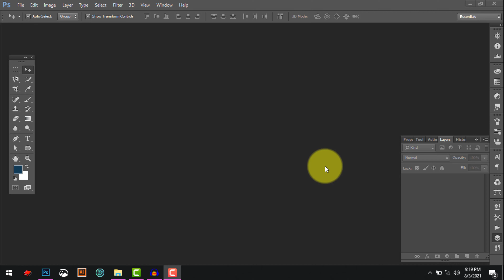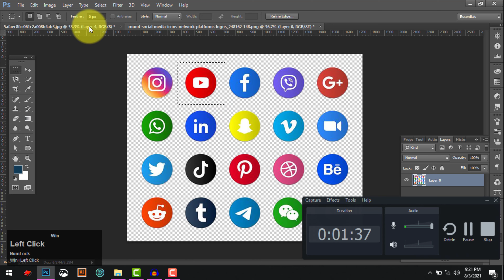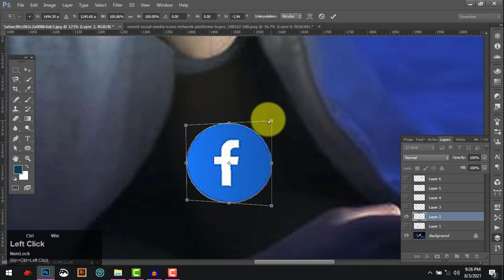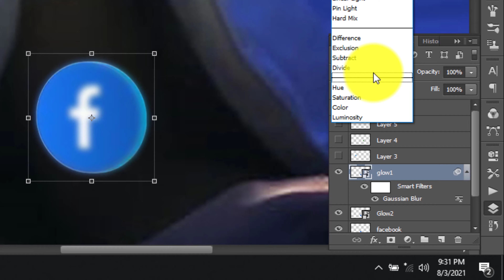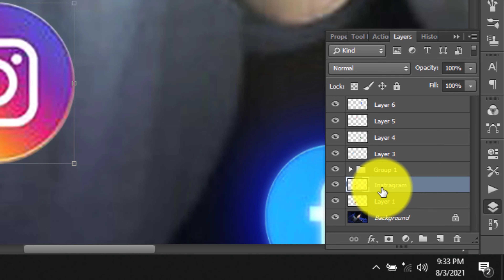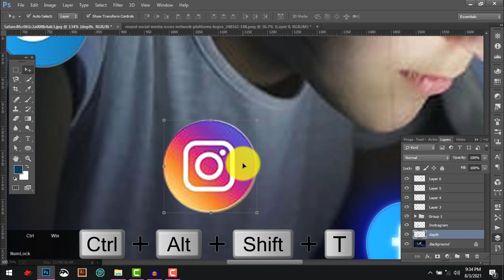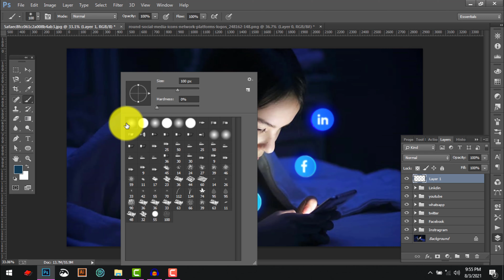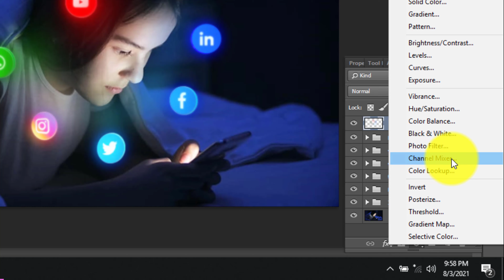Photoshop Tutorial- Social Media Glowing